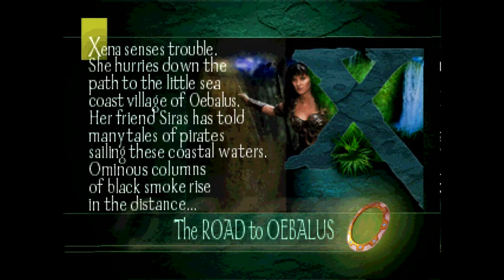JCF Test: Xena: Princesse Guerrière - Playstation (ePSXe)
Vidéo test du jeu "Xéna: Princesse Guerrière" sorti sur Playstation. Test réalisé sur ePSXe v1.7.0, vidéo réalisée avec Fraps v3.5.7. Retrouvez le test de ce jeu sur jeuxcollector.fr